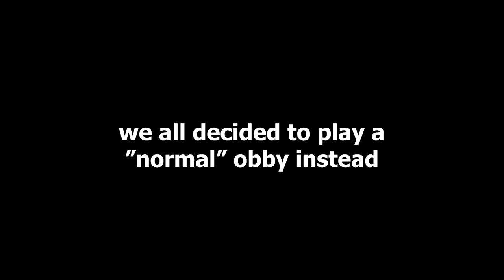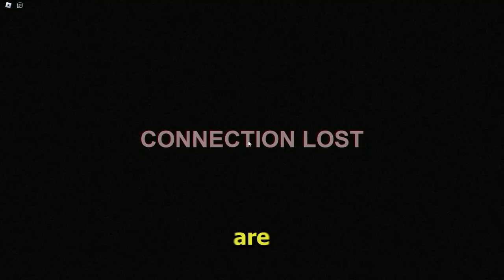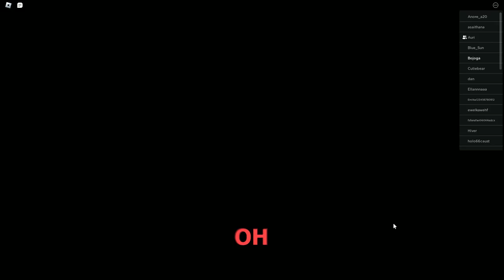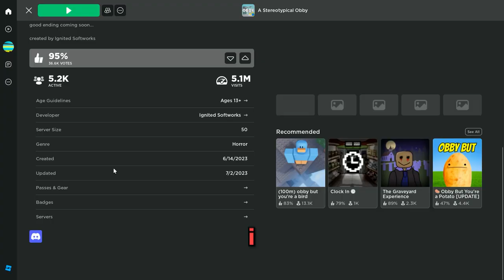The Game That Nearly Ruined Our Friendship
The Game(s) That Nearly Ruined Our Friendship.
They are a bunch of BOZOS.